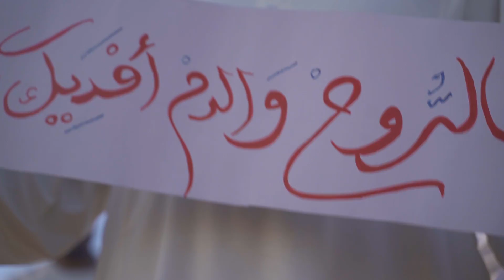الدبل ارسي | مدنيه | اوت جي - هافوك (Official Video)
OuT-G